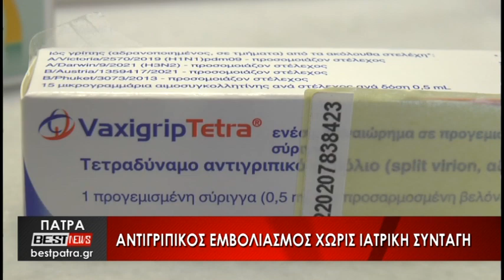Αντιγριπικός εμβολιασμός χωρίς ιατρική συνταγή - Δείτε το ρεπορτάζ